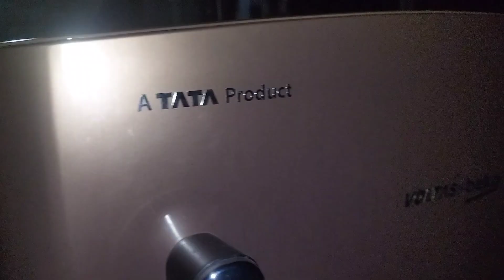Fridge का नया कम्प्रेशर लगाना सिखे | compressor change fridge ke compressor kaise change karen